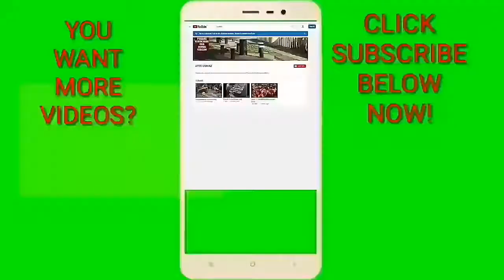Top 10 Best Fishing Moments from 2019